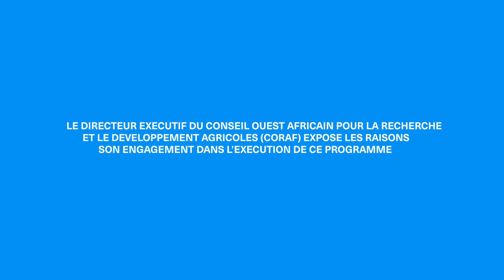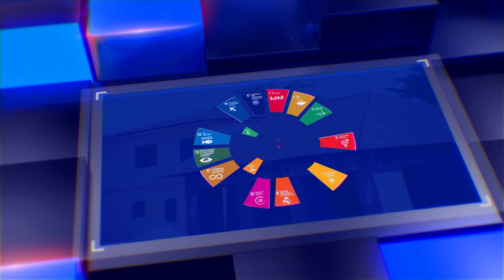Interview avec le Directeur exécutif du CORAF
📍 Programme ouest africain de Résilience des systèmes alimentaires ||

Le Directeur exécutif du Conseil Ouest Africain pour la Recherche et le Développement Agriccole (CORAF) expose les raisons de son engagement dans l'exécution de ce programme.

Suivons-le au micro de ODD TV!

Cedeao_Ecowas Institut de la Francophonie pour le développement durable -... Banque mondiale Région Afrique Banque mondiale